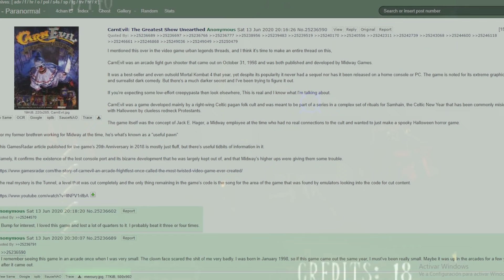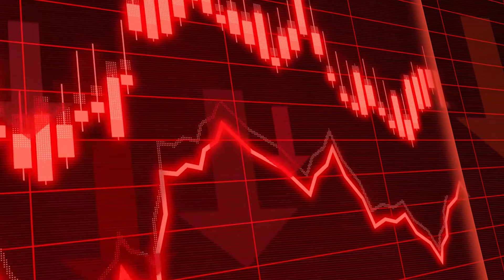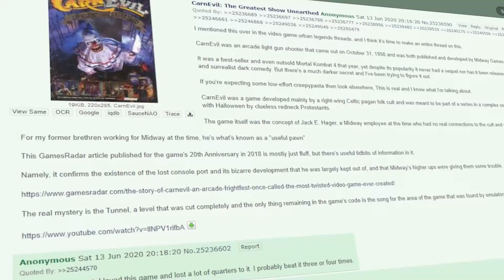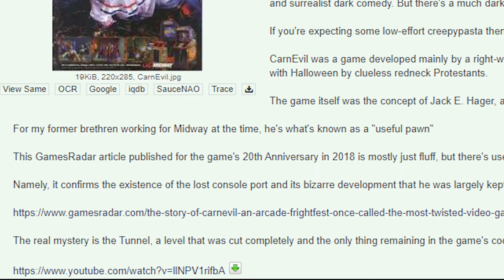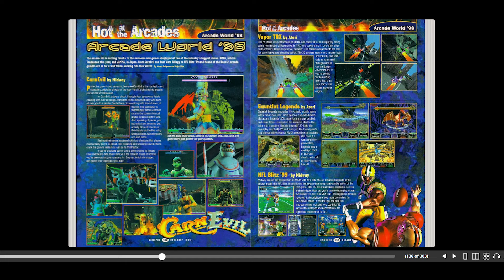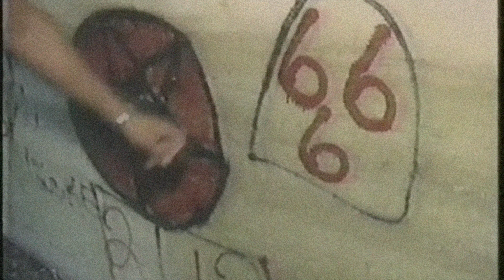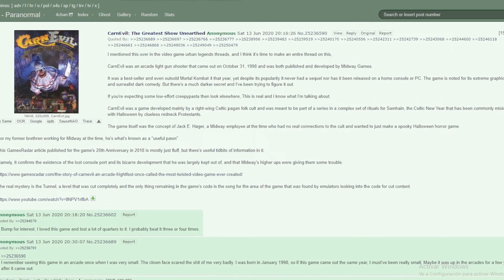Este Videojuego fue Hecho por una Secta